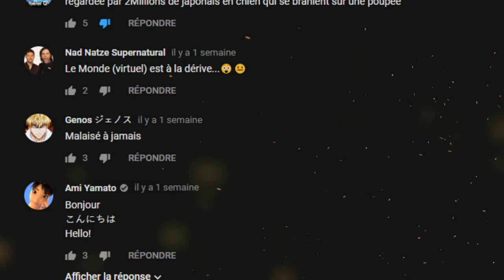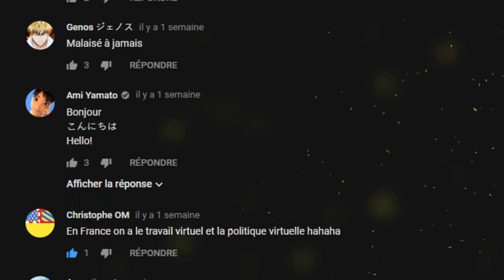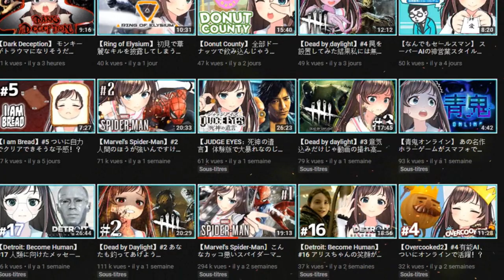Kizuna Ai, Les Youtubers Virtuels !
Petite vidéo que je voulais faire parce que je suis bizarrement fasciné, par ces Youtubers Virtuels, et après plusieurs heures d'analyse de la chaine en question, je dois avouer que j'aime bien parce que finalement elle incarne le personnage qu'elle joue et sous sa peau, elle le fais parfaitement ^^ le seul truc dérangeant maintenant c'est que la qualité et le contenu lui même est dictée par l'agence de tourisme donc en y réfléchissant cela gache un peu le truc, mais bon sa ne change pas de nos Youtubers hein ? Pour cette vidéo il va bien falloir être ouvert d'esprit parce que d'un certain ce que je critique n'est pas la chaine... Mais les critiques envers elle...

Xbox : Tricheur de riv